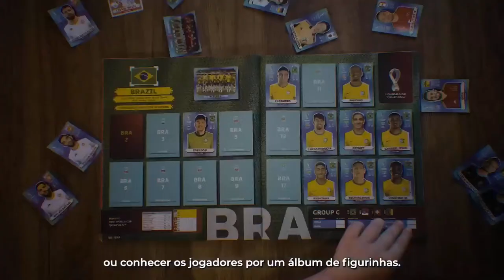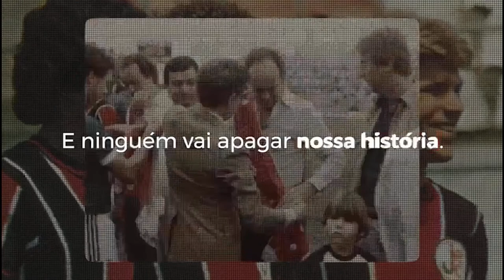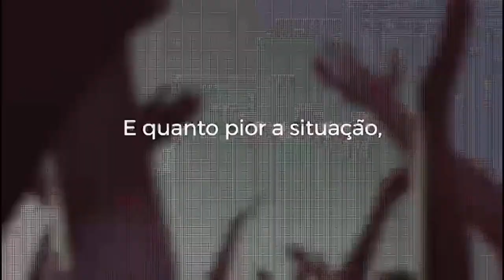PODCAST DO JEC - ELIZEU #05